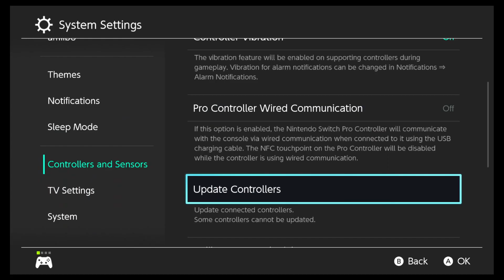Mario Tennis Aces, Toad COM Tournament; 2023/6/10 AZL9S Switch no voice uncut video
AZL9S uncut video of Mario Tennis Aces on the Nintendo Switch.
COM Tournament mode with Toad.
Type: Speedy (Better running speed)
Special Shot: Super Toad Dive
[TIMESTAMPS]
Start 0:00
Mushroom Cup 0:47
Flower Cup 16:49
Star Cup 43:18

[GAME DETAILS]
MT8
Genre: Sports
Copyright: Nintendo
Release: 2018/6/22
System: Nintendo Switch

[!record]
PC / Steam videos & streams: OBS Studio
Console videos & streams: Elgato Gaming Capture Card HD60 S
Editing (if possible): AVS Video Editor
{END}